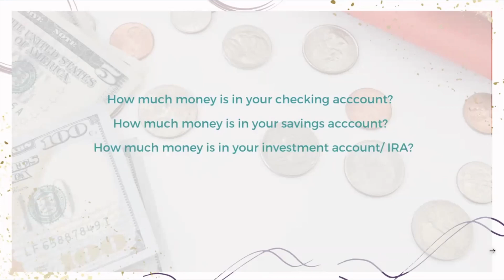June 2024 Guest Expert Preview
June's guest expert is Karen Berzanski, a Transformational Money Mindset Coach and Certified Pro EFT™ Tapping Coach who helps creative and spiritual women+ release their inner blocks to outer wealth.

In her transformative training, 'Rewire Yourself for Wealth with the Power of Pro EFT™ Tapping', you’ll learn how to transcend subconscious money programming embedded in familial, religious, societal, and patriarchal paradigms and gain practical tools to reshape and redefine your relationship with money. Discover the transformative power of Pro EFT™ Tapping to reshape your financial future and create the money future you desire.